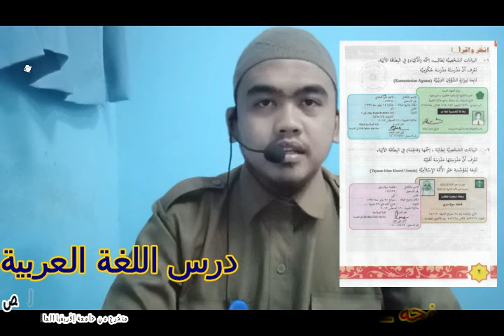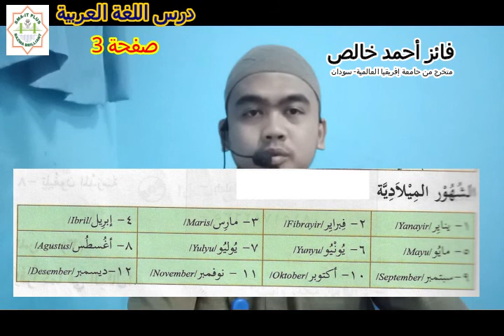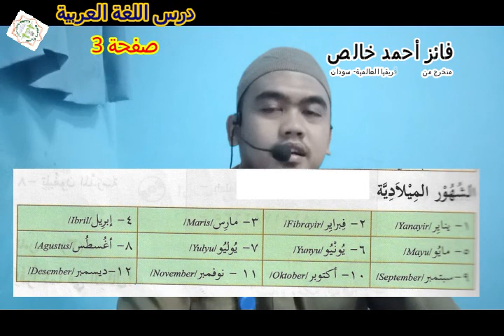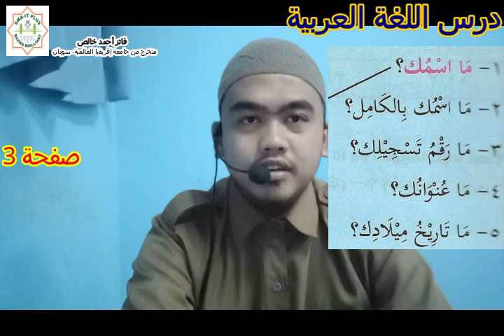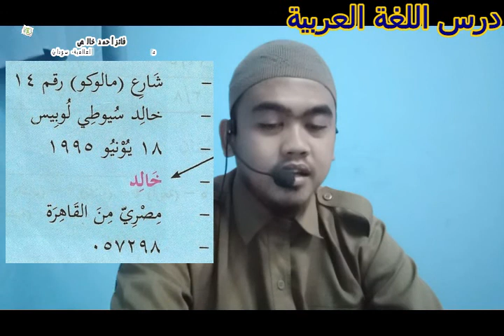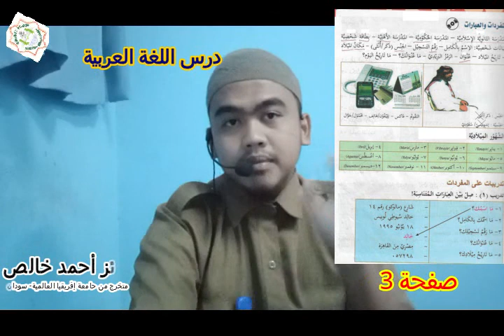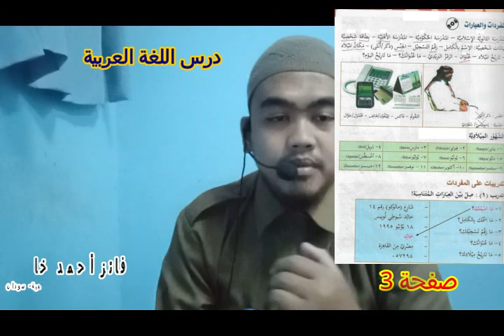X Tadrib 1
Simak dengan baik dan perhatikan perintah nya